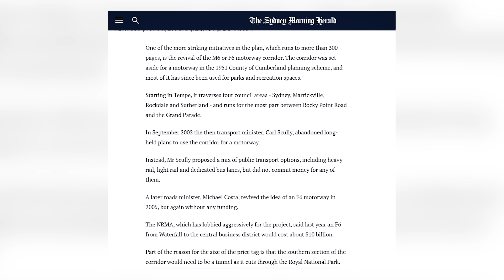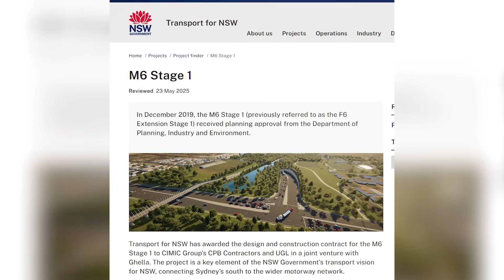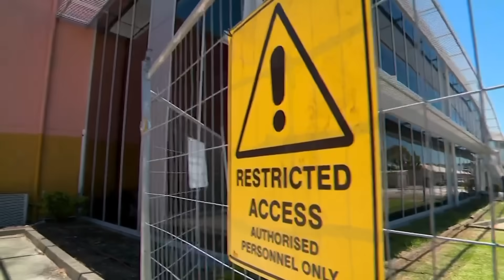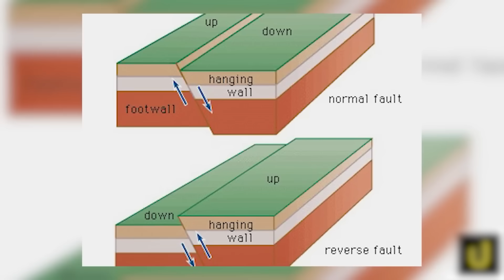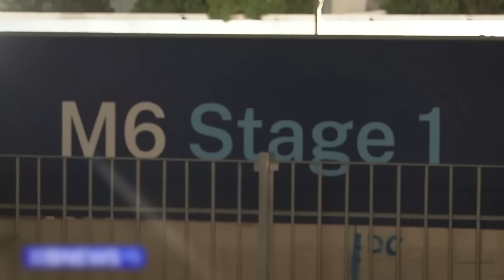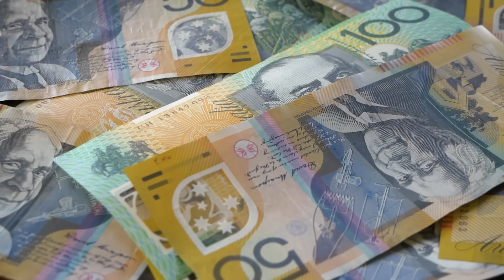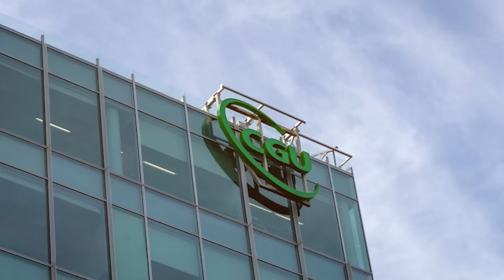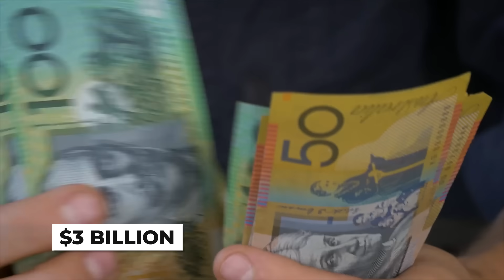A $3 Billion Mistake : The Sydney’s M6 Tunnel Disaster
A 10-meter sinkhole in Rockdale on March 1, 2024 exposed hidden design flaws that froze Sydney’s $3 billion M6 twin-tunnel project at 90% completion. Transport for NSW and contractor CGU (CPB Contractors–Ghella–UGL), with design input from WSP, now face a 244-meter collapse zone in shallow (12–16 m) ground, followed by a second sinkhole on March 9. The dispute over responsibility—design-and-construct choices versus an “unforeseeable” reverse fault—has blown the original A$2.52 b budget past A$3.1 b and triggered mounting legal fees, while 23 traffic lights and 2,000 trucks still choke local streets between Arncliffe and President Avenue. Proposed fixes—high-pressure grouting, ground freezing, and flexible linings—could push opening from the scrapped 2025 target to late-2028 or even the 2030s. The next phase will decide whether engineers can stabilize the faulted zone and salvage the route, or if Sydney inherits a waterlogged monument to failed oversight.

Deep beneath Sydney, the $3.1 billion M6 Motorway was set to be a triumph of modern engineering. The twin 4-kilometre tunnels were 90% complete when a catastrophic collapse occurred, shattering a section of the structure and bringing the entire project to a standstill. This video explains the story of the M6, investigates the unstable geology that led to the disaster, and explores the high-stakes legal battle and complex engineering solutions required to save the paralyzed tunnel.

At MegaSite, we bring you the latest updates on proposed and ongoing mega projects, futuristic infrastructure, and engineering marvels from around the world.

📍 Timestamps:
0:00 Intro
0:44  The 70-Year Dream Turned Nightmare.
3:25 The First Design Flaw.
5:37 The Geological Monster Awakens.
8:02 The Billion-Dollar Blame Game.
10:56 Can This Engineering Catastrophe Be Saved?